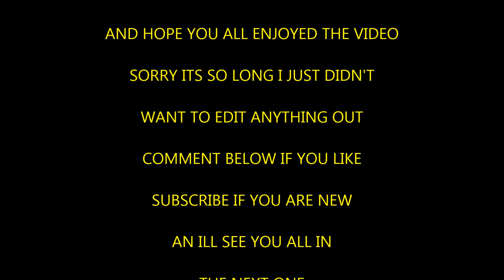Dayz standalone Will i Survive?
In this one it's just me an Spudygun and we get our selfs into a bit of sticky situation and the question is? will we survive? watch the video to find out... Enjoy